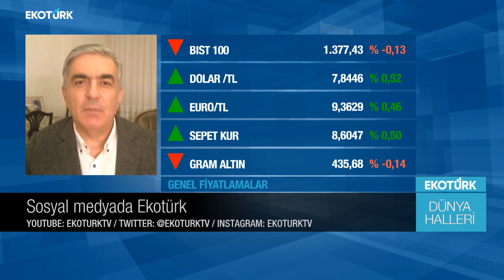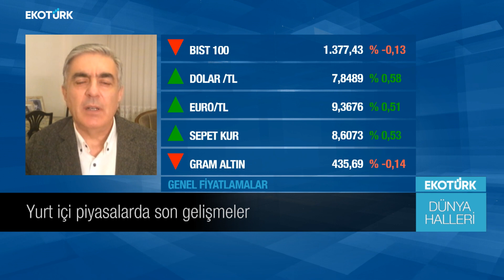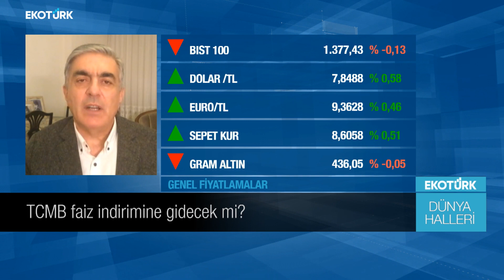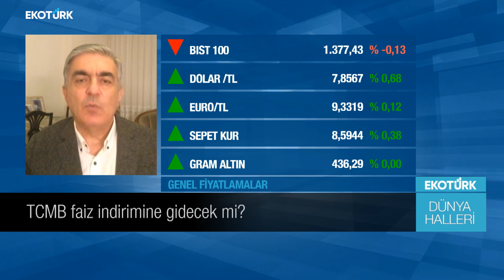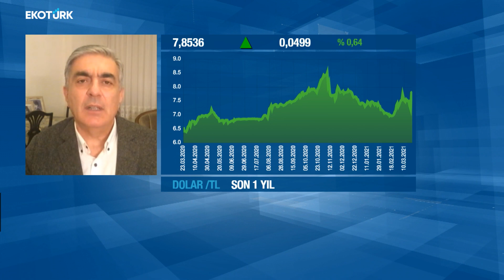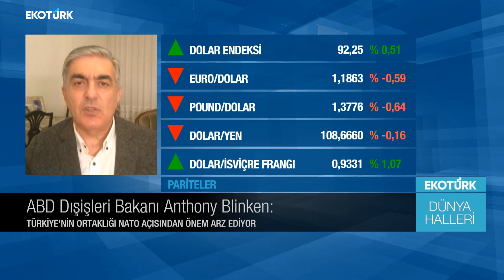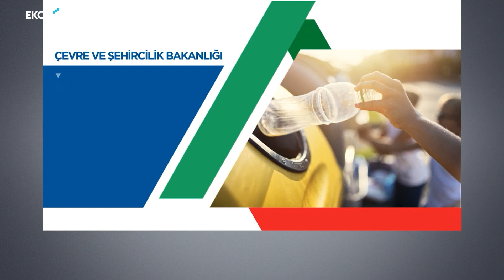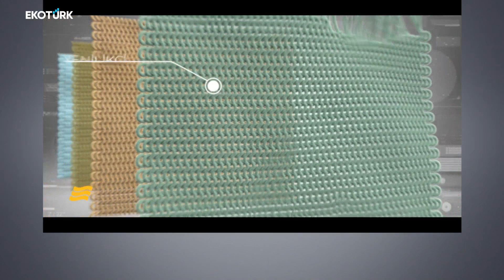Yeni MB Başkanı nasıl bir politika izleyecek? | Vedat Özdan | Ali Değermenci |Dünya Halleri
Dünya Halleri'nde Ali Değermenci'nin bugünkü konuğu Ekonomist Vedat Özdan oldu. Özdan, ekonomideki son gelişmeleri Ekotürk'e değerlendirdi.